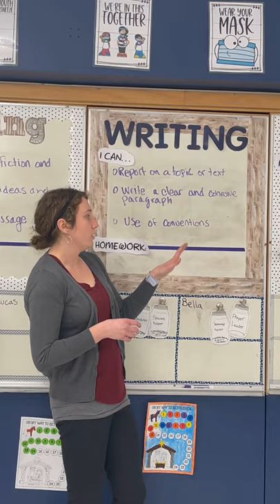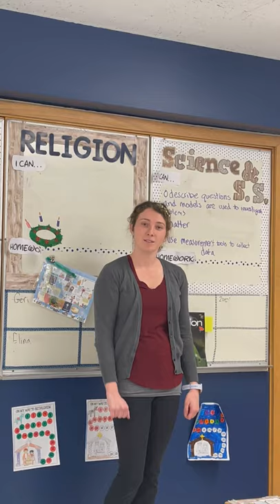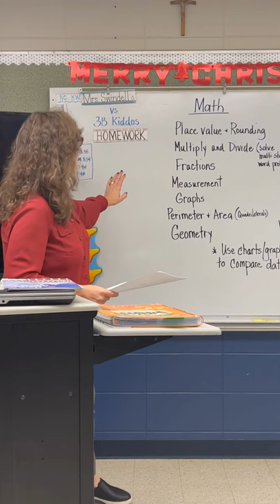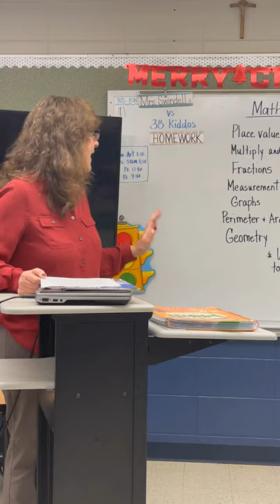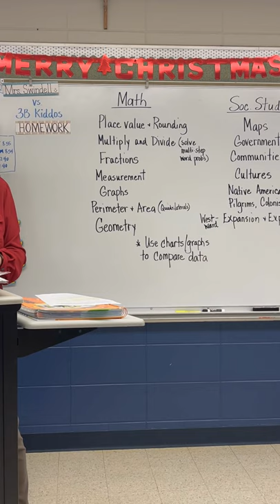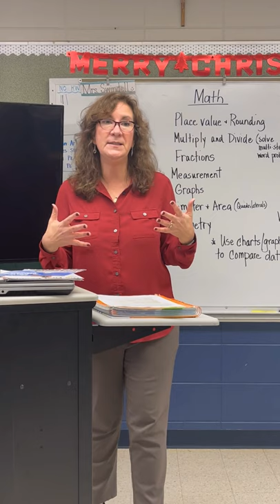St. Gilbert School's 3rd Grade Program Overview 20-21